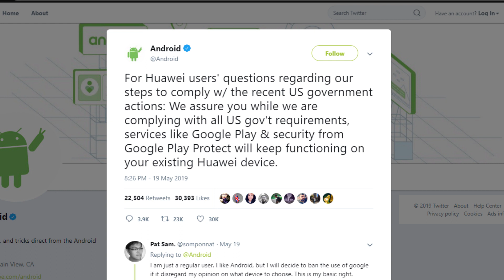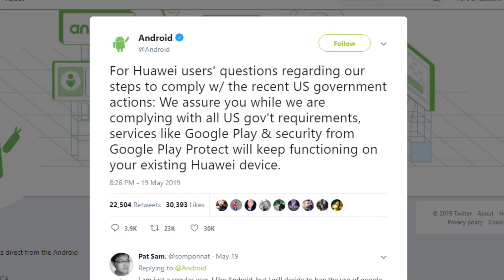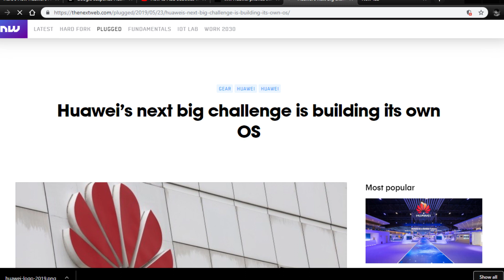How Will Google Ban Affect your Huawei Phone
How Google's Ban affects your current Huawei Phone 2019 | Will huawei phones still work after the ban by google and are they safe to use | How will the android ban affect someone who is already using a huawei mobile or smartphone | Why is google banning huawei. How will existing huawei phones be affected by google restrictions on the smartphone company and will existing huawei phones be affected by the ban. Find out in this video

About the video: This video is about the recent huawei ban by US government due to which google has been forced to ban huawei of the popular android operating software. This video addresses the issue of how this ban will effect the people who are already using huawei phones. The video also explains in brief words why google is banning huawei. What does huawei plan to do in this situation? Many tech experts forecast an Android vs Huawei battle in the future. Huawei is trying its best to develop an operating software to rival android after it has been banned by google. Why is google banning huawei. How will existing huawei phones be affected by google restrictions on the smartphone company and will existing huawei phones be affected by the ban.